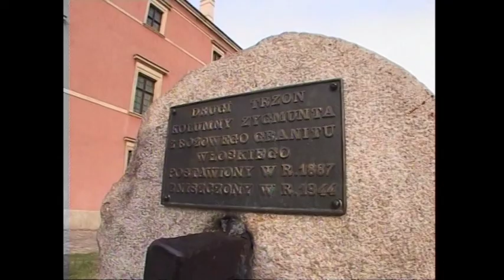Jak odbudowywałem Warszawę -- spotkanie z Jerzym Główczewskim, 11.09.2012 18:00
Jerzy Główczewski urodził się w 1922 roku. W czasie wojny walczył jako pilot myśliwca w dywizjonie 308, uczestniczył m.in. w bitwie powietrznej nad Gandawą. Wykonał 100 lotów bojowych. Został trzykrotnie odznaczony Krzyżem Walecznych. Po wojnie skończył architekturę na Politechnice Warszawskiej. Pracował w zespole zajmującym się odbudową Warszawy, wykładał na Stanowym Uniwersytecie Karoliny Północnej, był też autorem projektu przebudowy i modernizacji Asuanu, starożytnego miasta w Egipcie. Obecnie mieszka w Nowym Jorku. Jerzy Główczewski jest autorem wspomnień: "Wojak z przypadku", "Optymista mimo wszystko", "Moja Ameryka -- tak i nie".
Rozmowę o odbudowie Warszawy i niezwykłych kolejach losu Jerzego Główczewskiego poprowadzi Dominik Czapigo, koordynator programu Historia Mówiona Fundacji Ośrodka Karta.